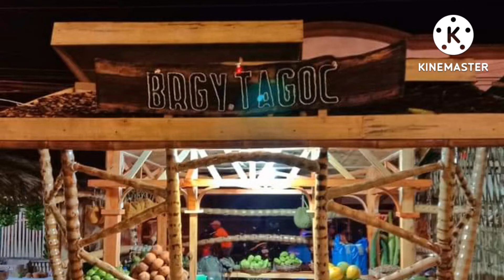HAPPY 25TH CHARTER ANNIVERSATY DAY CITY OF KABANKALAN | BOOTH EXHIBITION COMPITITION | OSANG&VIKING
HAPPY 25TH CHARTER ANNIVERSARY KABANKALAN CITY NEGROS OCVIDENTAL | BOOTH EXHIBITION AND COMPITITION | OSANG&VIKING